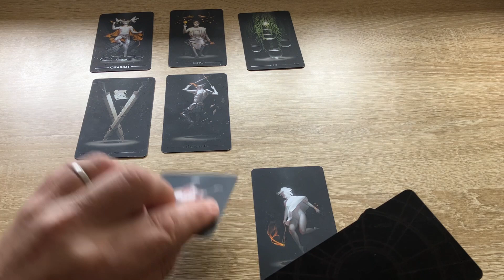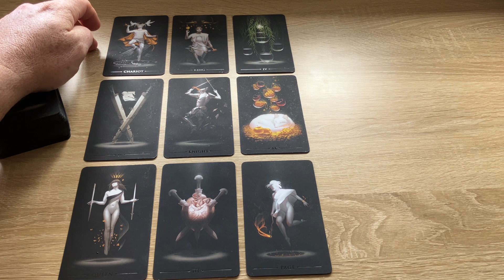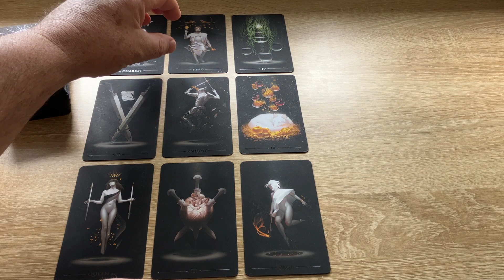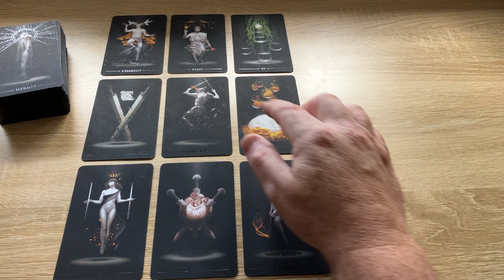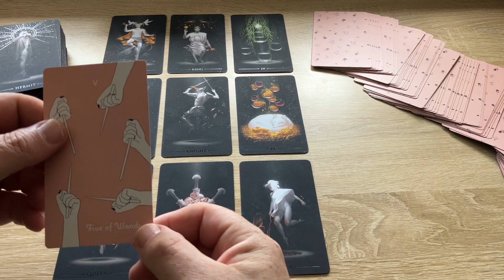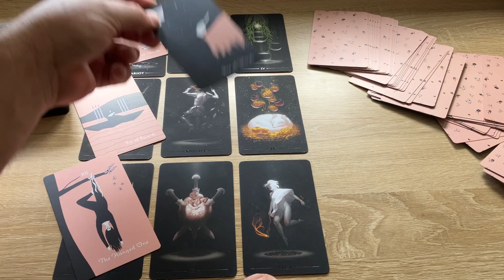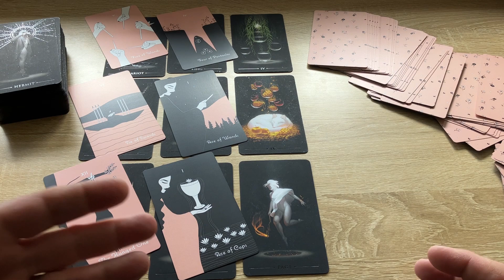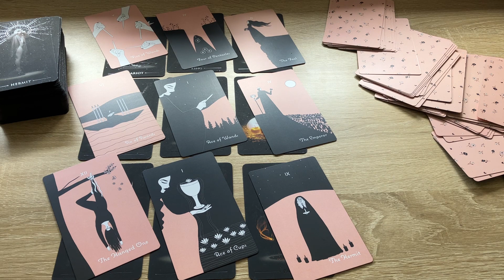Pisces | Learning from experience leads to a new adventure!